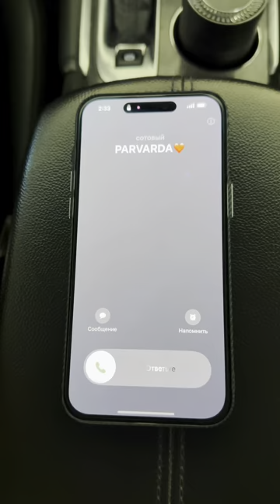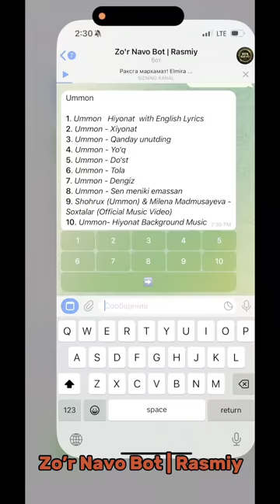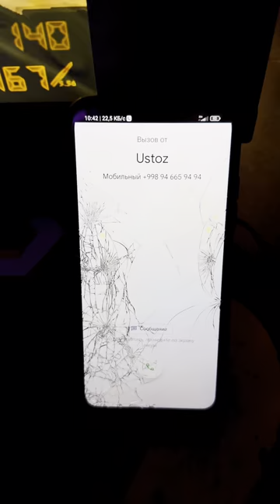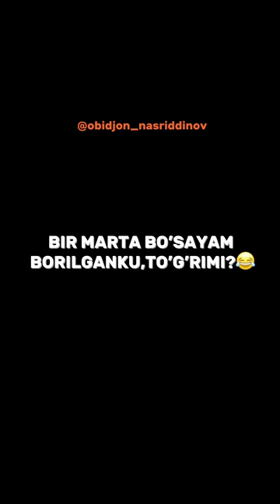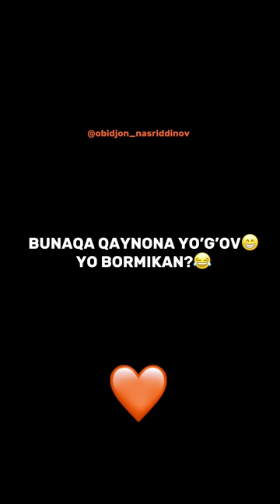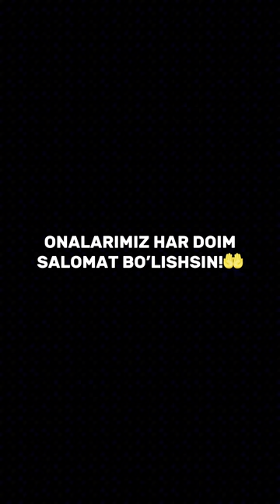Obidjon Nasriddinov eng sara videolar to’plami! 12-qism!